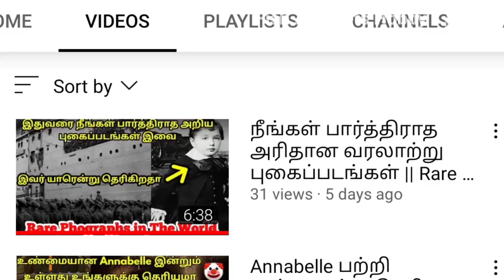Finches & Budgies in One Cage Possible ? || All Birds in Single Cage Possible?